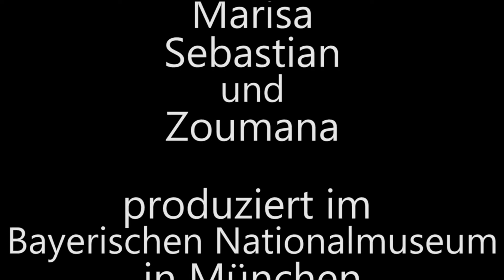TrickfilmStudio - Engelshilfe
Das TrickfilmStudio zeigt einen Film, entstanden am 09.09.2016 im Bayerischen Nationalmuseum in München.